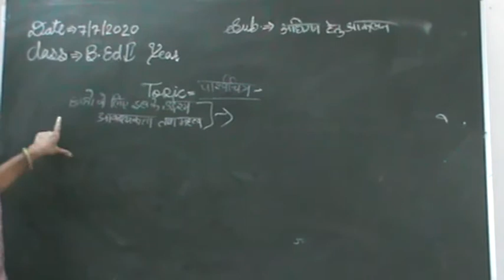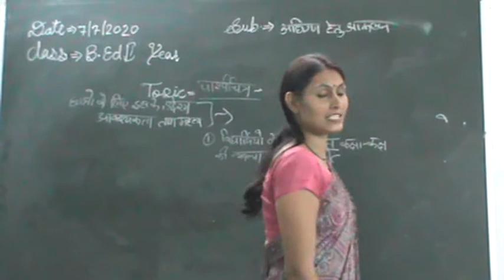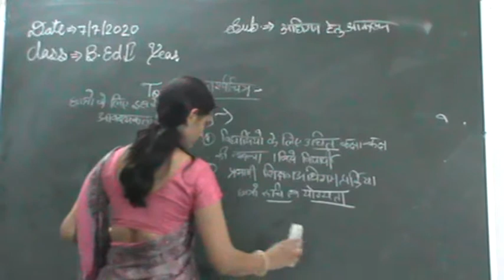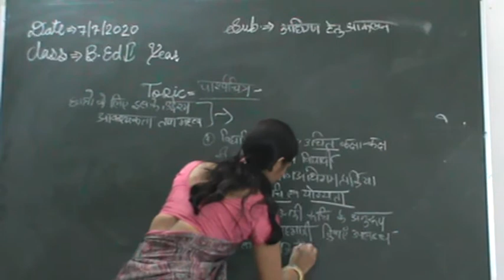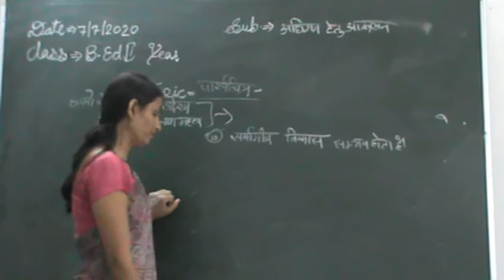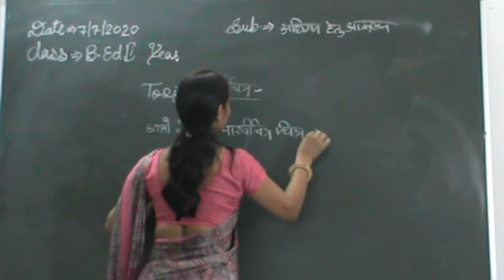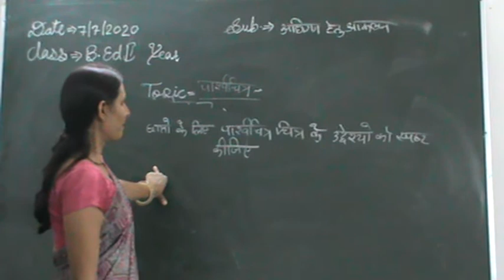छात्रों के लिए पार्श्व की उपयोगिता, आवश्यकता, एव महत्व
By Lalita kudiya
Class-B.Ed 2nd year
Sub.-assessment for learning